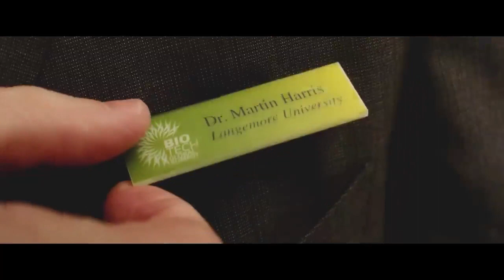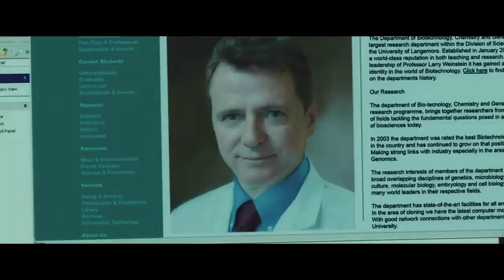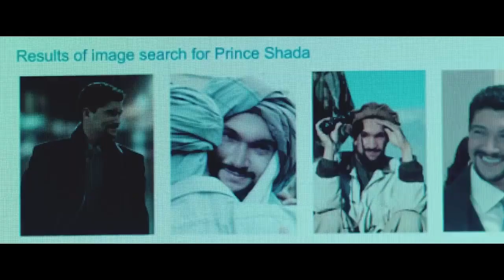A man awakens from a coma, only to discover that someone has taken on his identity ...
At the point when a man stirs from a state of unconsciousness just to find that somebody has taken on his personality, he collaborates with a young lady to demonstrate what his identity is.

Missed the Movie?

Short Credit
-Directed by
Jaume Collet-Serra

-Written by
Oliver Butcher
Mandy Richardson
Stephen Cornwell
Based on Out of My Head
by Didier Van Cauwelaert

-Produced by
Joel Silver
Leonard Goldberg
Andrew Rona

-Starring
Liam Neeson
Diane Kruger
January Jones
Aidan Quinn
Frank Langella
-Cinematography
Flavio Labiano

-Edited by
Timothy Alverson

John Ottman
Alexander Rudd

-Production Companies
Dark Castle Entertainment[1]
Studio Babelsberg Motion Pictures GmbH[1]
Panda[2]

-Distributed by
Warner Bros. Pictures[1] (International)
Kinowelt Filmverleih (Germany)[3]
Optimum Releasing (United Kingdom)[3]
StudioCanal (France)[3]

Our Disclaimer was generated with the help of the Free Disclaimer Generator.

Inside Movie does NOT own Copyright of some featured content. I trust all satisfied utilized falls under the transmits of Fair Use, however in the event that any happy proprietors might want to debate this I won't hold back to eliminate said content right away. It isn't my expectation to in any capacity encroach on their substance possession.
All the information on this Inside Movie Channel is published in good faith and for general information purpose .Inside  Movie does not make any warranties about the completeness, reliability and accuracy of this information. Any action you take upon the information you find on this Channel (Inside Movie), is strictly at your own will. Inside Movie will not be liable for any unsatisfactory.
From our Channel, you can visit external sites. We strive to provide only quality links to useful and ethical websites, we have no control over the content and nature of these sites.
Please be also aware that when you leave our Channel, other sites may have different privacy policies and terms which are beyond our control.